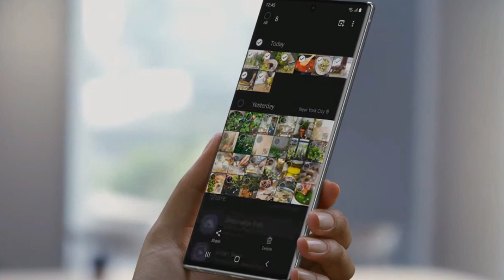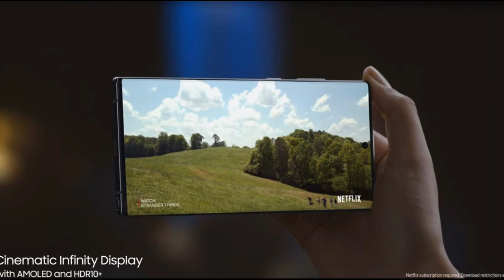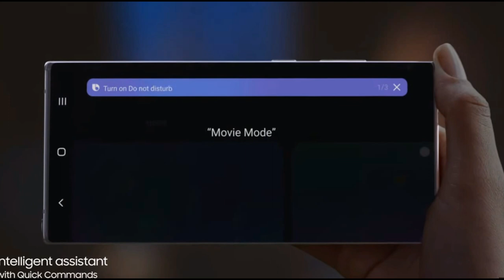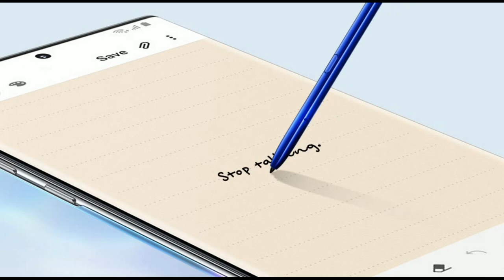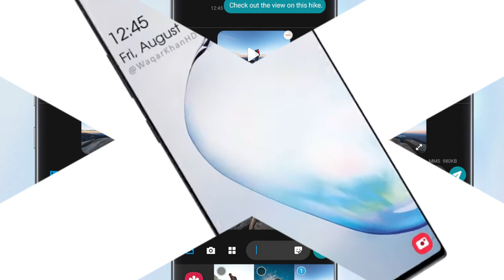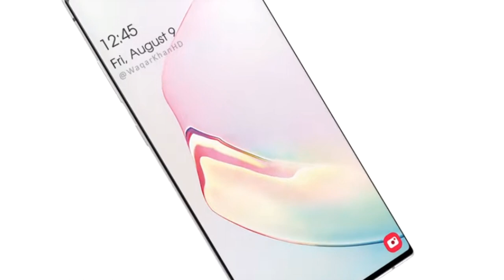Samsung Galaxy note 10 & 10+ Final Review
We have taken the information from this YouTube channel :
Xiaomi Mi10 Snapdragon 865 octa-core processor OS (Android 10Q) Arriving in February 2020
iPhone 11 - pro -pro max review & Available 20 September 2019 :
Mate 30 Pro Full Review & Release 19 September 2019